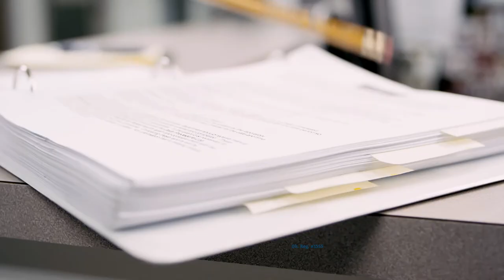East Ohio College Nursing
Go from a Practical Nurse to a Registered Nurse in just 16 months!

Did you know that East Ohio College offers current Licensed Practical Nurses the option to continue their education to obtain their registered nursing degree in just 16 months? East Ohio’s LPN to RN Bridge program is perfect for working LPNs looking for job advancement, better career opportunities, and respect. We understand that working nurses need to balance family, work, and college, so students in this program that meet the eligibility requirements are not required to complete certain general courses. This program also offers students convenient evening classes and weekend clinical rotations.

Continue reading to learn more about how you can further your nursing education and open new doors with East Ohio’s exciting LPN to RN Bridge program!

Direct Admission

East Ohio College applies a direct admission approach, allowing students to spend less time in school taking classes unrelated to their program of study. Students in the LPN to RN Bridge program will not be required to take general courses, including psychology, chemistry, fundamentals of nursing, pharmacology, nutrition and diet therapy, and medical/surgical nursing I. This allows students to focus more on the nursing classes they need to earn their associate degree in nursing.

Accelerated Classes and Hands-On Experience

Another benefit of East Ohio College’s LPN to RN Bridge program is that students will experience accelerated classes, allowing them to spend less time in school. Because of the accelerated approach East Ohio utilizes, students will gain valuable hands-on experience. While in the classroom, students spend more time learning concepts such as the nursing process, communication, critical thinking, and problem-solving skills. Then our students apply their knowledge during hands-on lab and clinical experiences.

Additionally, East Ohio nursing students will have the opportunity to build relationships with local employers before graduating, which can give them an advantage when it comes time to start looking for a job. Nursing students will complete clinical rotations where they care for actual patients at some of the following local healthcare facilities: Akron Children’s Hospital, Covington Skilled Nursing and Rehabilitation, Heritage Valley Health System, and more.

Prepare to sit for the NCLEX-RN* Exam

Choosing a Nursing program that prepares you to sit for the National Council Licensure Examination (NCLEX-RN)* can help you feel confident and prepared when it comes time to sit for your nursing boards. The NCLEX-RN exam is an adaptive computer test required for nursing graduates to pass to become Registered Nurses successfully. Attending East Ohio College’s LPN to RN Bridge program teaches you the necessary skills to help you think critically and apply sound nursing judgement on the exam and in your career.

Annually, East Ohio College reports licensure rates for programs where certification, licensure, or registration is based upon an industry-recognized exam required to become employed in Ohio. This data is reported by the institution’s accrediting body, the Accrediting Bureau of Health Education Schools (ABHES) Annual Report. In the most recent report, East Ohio College has a 100% NCLEX-RN Licensure exam pass rate.

Start The Journey To Becoming a Registered Nurse Today!

Earning your Associate Degree in Registered Nursing from East Ohio College will allow you to advance your nursing career, gain respect from your peers, and give you the tools to change your life!

*Passing the NCLEX-RN exam is required to become a Registered Nurse.